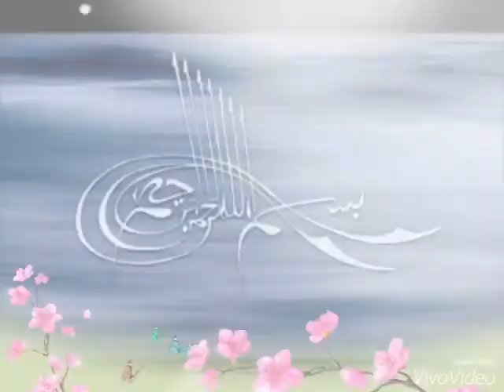BEAUTIFUL VIEW OF FARAH MUBARAK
Rare pic of Farah village farah market. Farah corporation..